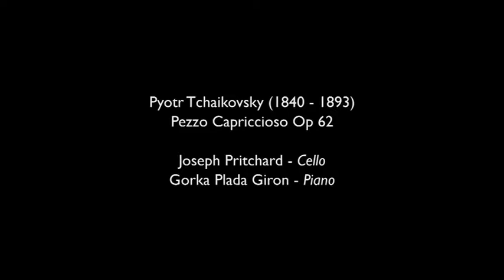Joe Pritchard Pezzo, summer festival 2017